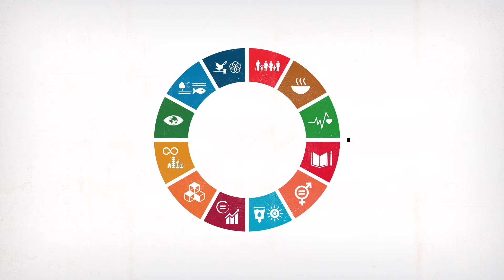SDG 9: INDUSTRY, INNOVATION AND INFRASTRUCTURE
Manufacturing is an important driver of economic development and employment. At the current time, however, manufacturing value added per capita is only US$100 in the least developed countries compared to over US$4,500 in Europe and Northern America. Another important factor to consider is the emission of Carbon Dioxide during manufacturing processes. Emissions have decreased over the past decade in many countries but the pace of decline has not been even around the world.